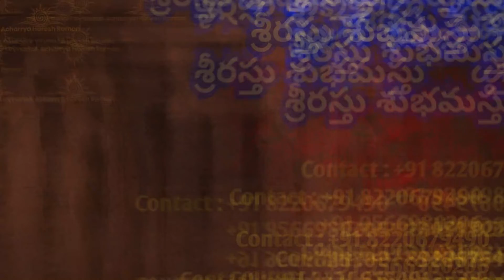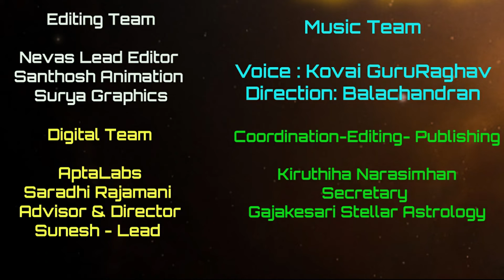lTelugu|29/11/2020 |Daily Rasi Phalithalu|Astrology| Shrirasthu Shubamasthu|Acharrya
Shrirasthu Shubamasthu is a program by Acharrya Haresh Raman, In this video series , daily horoscope, astrology, rasi palan , prediction is done for all Rasi's in Tamil . Founder follows exact way of predicting accurate results through his profound knowledge from his Ancestors in Tradition Astrology and further upgraded StellarAstrology.